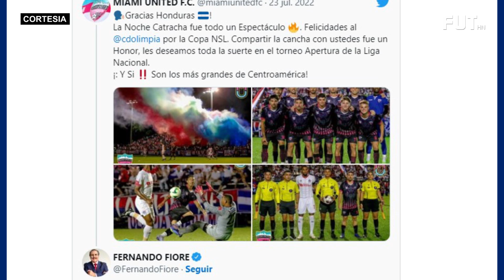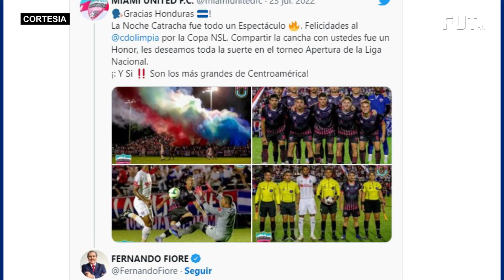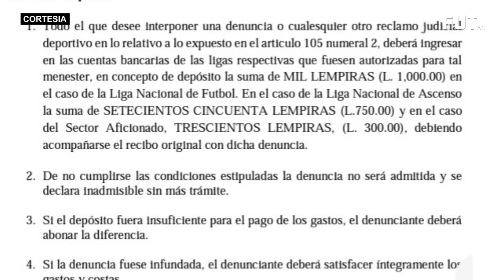🦁OLIMPIA EL MAS GRANDE DE C.A.? | DESTACAN LA MEJOR VIRTUD DEL CHOCO LOZANO | 🚨RUBIGOL EN PROBLEMAS🚨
OLIMPIA EL MAS GRANDE DE C.A.? || DESTACAN LA MEJOR VIRTUD DEL CHOCO LOZANO || RUBIGOL EN PROBLEMAS || PLATENSE NO SE CANSA QUE DE QUE LO DESCIENDAN